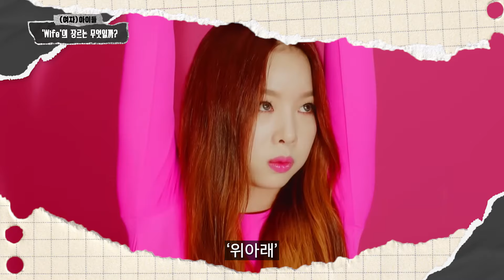(여자)아이들((G)I-DLE) - 'Wife' 가사 어떻게 해석하셨나요? [미친감성] 미디 작곡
1. 이름 :
2. 나이 :
3. 사는 지역 :
4. 어떤 경로를 통해서 연락을 주셨나요?
1) 미친감성 유튜브 채널   2) 감성사운드 유튜브 채널   3) 지인 추천
4) SNS 광고   5)인터넷 검색(네이버,다음,구글)   6) 그 외
5. 미디를 시작하신지  얼마나 되셨나요?
6. 미디를 배우신 적 있으신가요? (배웠다면 얼마나 배우셨나요?)
7. 실용음악과를 다니시거나 졸업하셨나요?
8. 사용하는 프로그램이 어떻게 되시나요?
9. 피아노를 어느 정도 연주하시나요? (듣고 치는거 가능한지 , 텐션 어느정도 아는지)
10. 최종 목표가 어떻게 되나요?